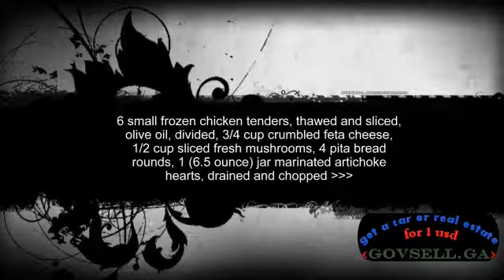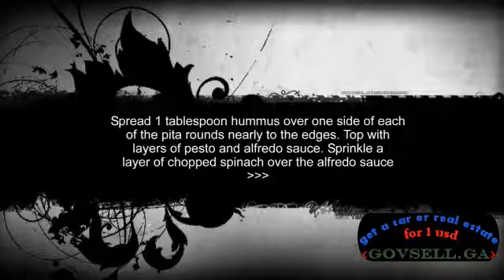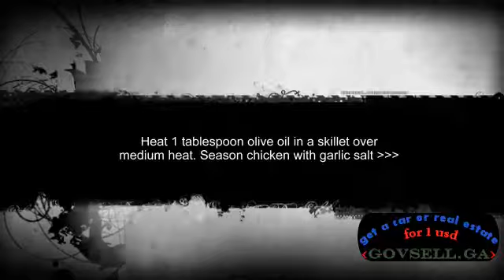Chicken Alfredo Pita Pizza